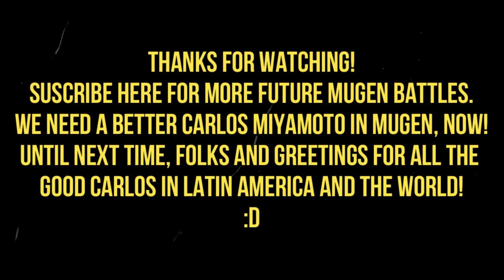MG026 MUGEN - Squall #29 vs. Carlos Miyamoto (Plus, Two Quickies)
Today Squall Leonhart faces Carlos Miyamoto; One of the protagonists and playable characters of "Final Fight 3" and being created for MUGEN by Nexus Gaming, Mazemerald, Fede X and Pilgrim.

This would be a playable adaptation with new sprites and gameplay based on "Street Fighter Alpha", and cannot be downloaded separately (At the moment), and I had to extract it from the MUGEN fullgame project, based on the first Street Fighter to face it.

In words from Macaulyn97...
"Carlos has decent sprites, but as expected from Nexus' stuff, he has many issues, the most noticeable ones being his specials dealing massive damage, sometimes much more than his supers, in fact his supers are weirdly bad, but his biggest issue, which doesn't show here (I think), is that his... Tiger Knee-ish attack will often bug out and cause him to float away unless you hit him out of it (Unless i could show it), otherwise the match will be softlocked if you, like me, use infinite timer. I actually activated the timer in this match just so that the rounds would at least end, but thankfully the bug didn't ruin it."

Characters:
Squall Leonhart by SeanAltly (Me)
Carlos Miyamoto by Nexus Gaming, Mazemerald, Fede X and Pilgrim
Strider Hiryu (MvC/BBTAG Styled) by Ichida (or Vinnie, 2nd Quickie Only)

Stage: SFA - Train Garage by Rurounin
BGM Quickie #1: Akiba Tape - 'Fly Away':- +0.6% Pitch Corrected - Unidentified Japanese Song - 2022 Remaster
BGM Quickie #2 (Astral Heat): Namco x Capcom OST - Theme of Strider Hiryu